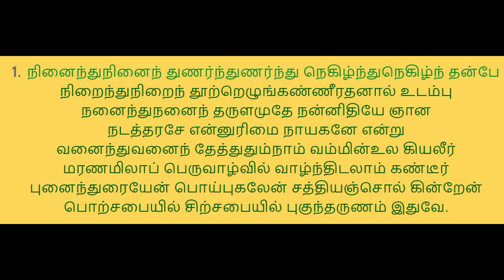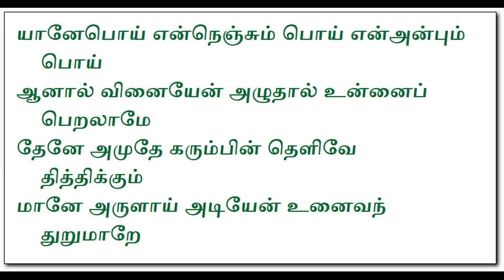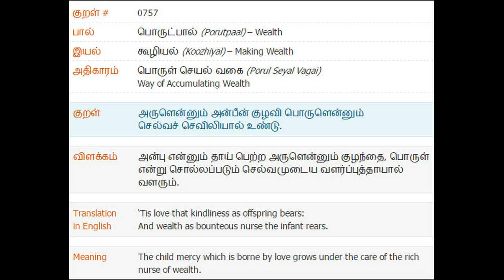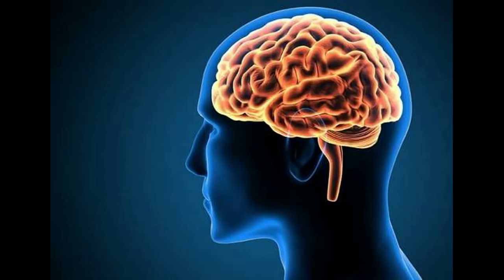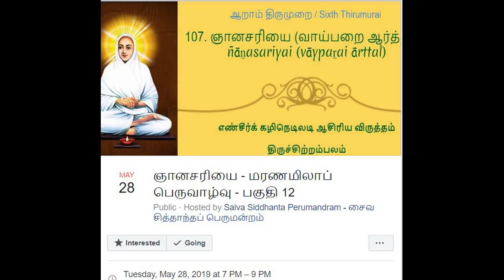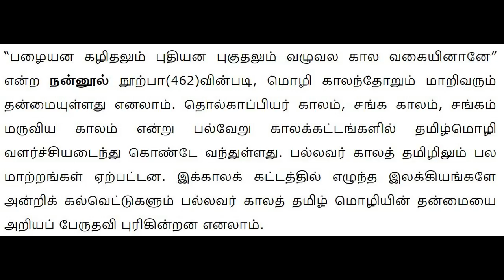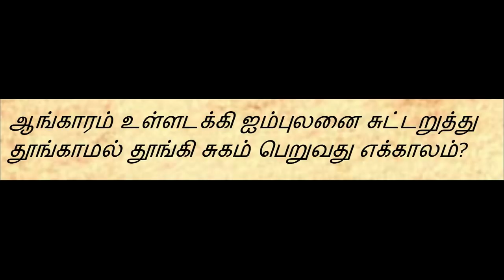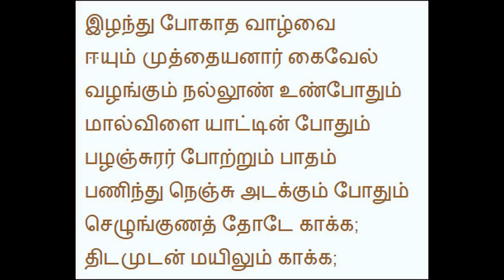வள்ளலார் - மரணமிலாப் பெருவாழ்வு - ஞானசரியை - 12 - Vallalar - Maranamilla Peruvaazhvu - Gnanasariyai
Date: 20190528

அழுகை - உறவு - விளக்கவுரை
மரணம் - கருவிகளில் இருந்து நாம் விடுபடுவது.